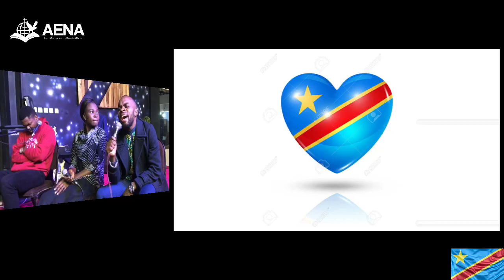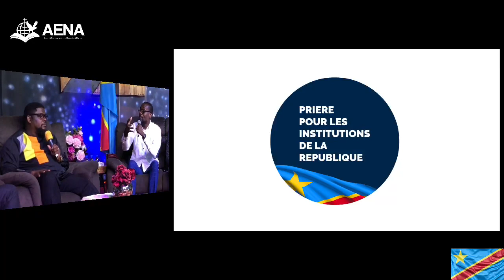Prophéties et déclarations : Le Relèvement d'une Nation(Jour 2) : Apôtre Timothée M. KABASELE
PRIERE POUR LA NATION CONGOLAISE

Hote : Apotre Timothée M. KABASELE